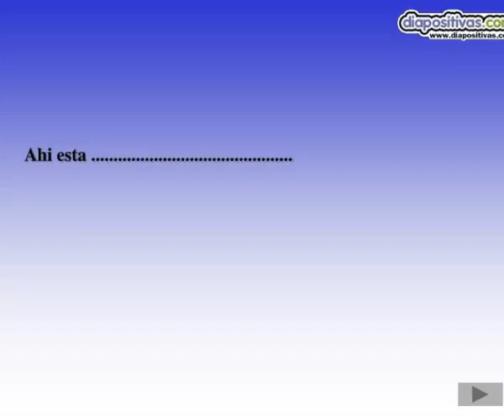hola amigos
Hola Amigos!                                                                               Aqui teneis a Kate Winslet y DeCaprio, bajo el agua  desnudos, es algo que cualquiera lo puede hacer, verdad? Slideshow 3034068 by amma
 show1 : Hola amigos

 show2 : Hola amigos

 show3 : Hola amigos

 show4 : Hola amigos

 show5 : Hola amigos

 show6 : Hola amigos